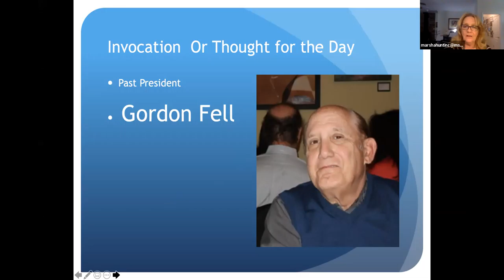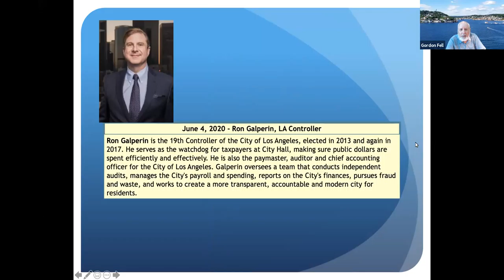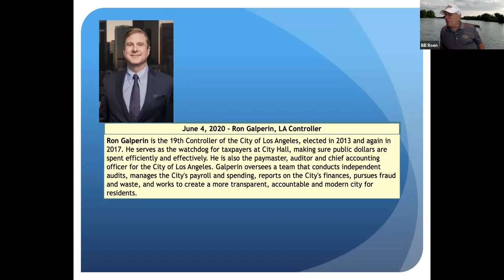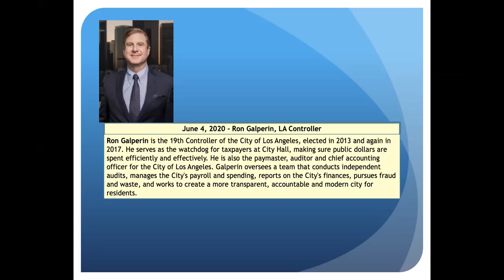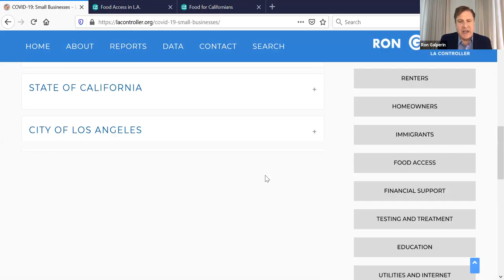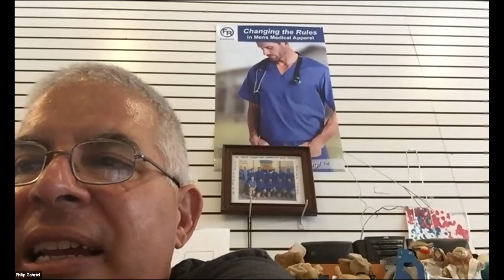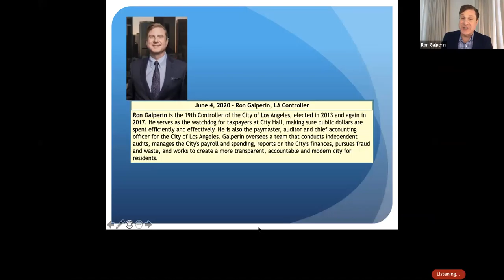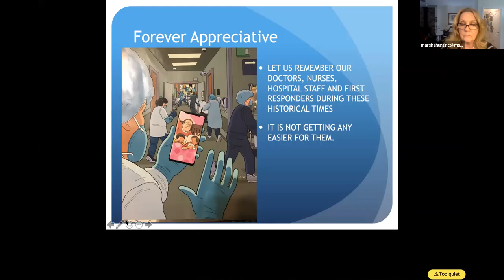WVRC Meeting - June 4, 2020 - Ron Galperin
Meeting of June 4 with guest speaker, Ron Galperin.  Ron Galperin is the 19th Controller of the City of Los Angeles, elected in 2013 and again in 2017. He serves as the watchdog for taxpayers at City Hall, making sure public dollars are spent efficiently and effectively. He is also the paymaster, auditor and chief accounting officer for the City of Los Angeles. Galperin oversees a team that conducts independent audits, manages the City's payroll and spending, reports on the City's finances, pursues fraud and waste, and works to create a more transparent, accountable and modern city for residents.